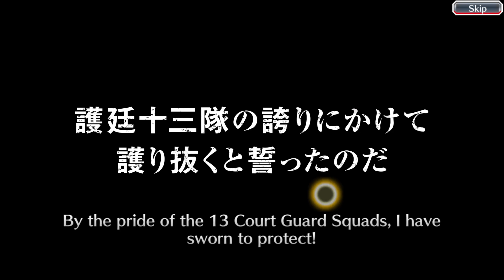FINALLY GOT TYWB RUKIA........and NEW ICHIGO 5/5💪🏾💪🏾💪🏾💪🏾💪🏾